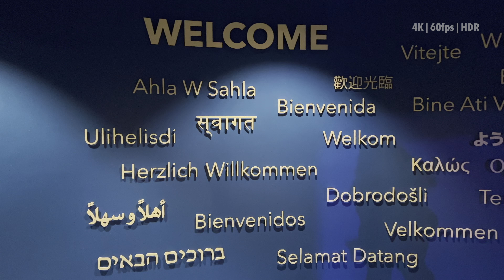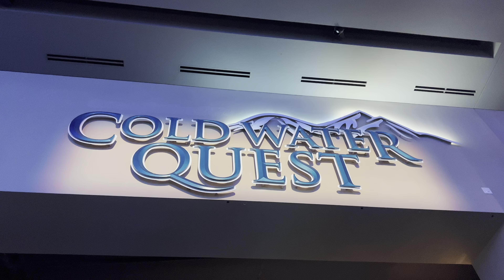[HDR] [4K 60fps] NYE 2021-2022 ⬤ America On The Air | Season 4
Celebrate the New Year and say hello to 2022 at Georgia Aquarium. December 31, 2021 - January 1, 2022.

Produced / Junshu "Ted" Liu, January 3, 2022.

America On The Air
A real-life reality show/vlog/documentary...just to document my life like a movie or TV series.
Season 4, Episode TBD (Special Episode)
Junshu L. Original Series

It all starts on 8/12/2014, the day I arrived in the United States.

Song used in this episode:
"Sea Sick" by Binki (2019)
IMPORTANT! Music performed at the venues is also copyright protected. Copyright of music and performances that are shown in this video belong to artists.